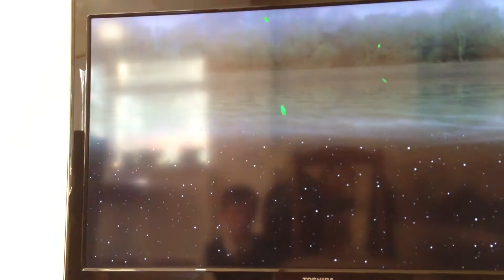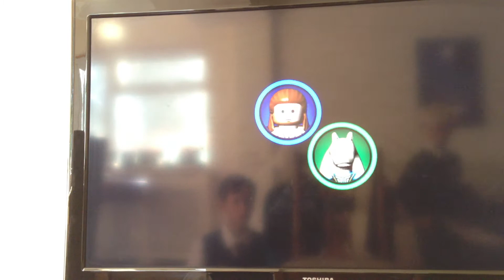Star Wars - The Complete Saga : Invasion of Naboo Walkthrough